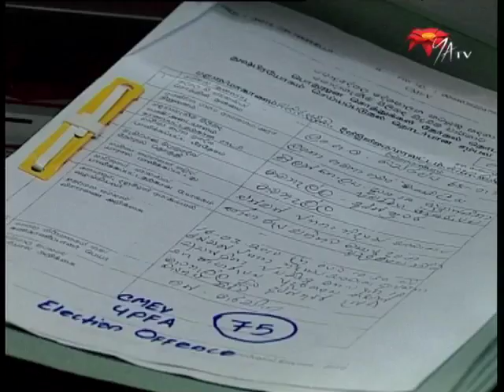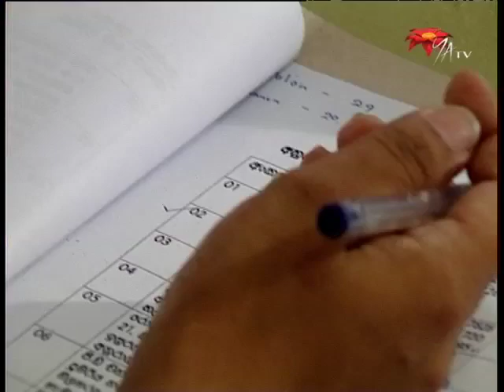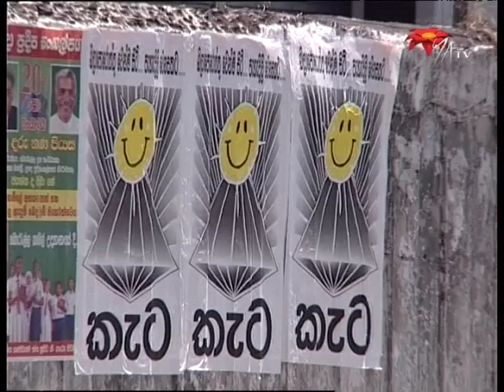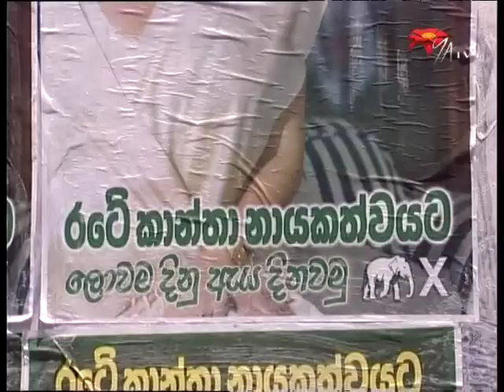Elections, Violations and Party Views - NWZ367a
Elections, Violations and Party Views